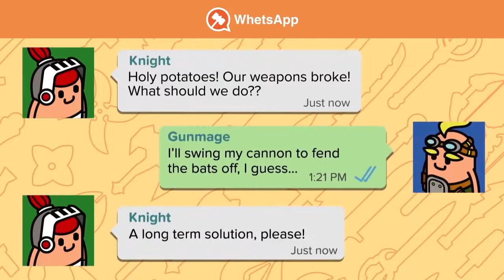Holy Potatoes! A Weapon Shop! Android